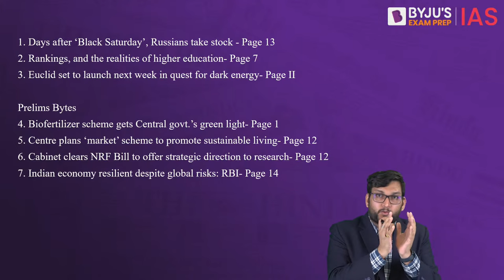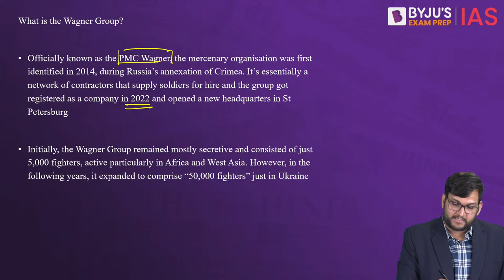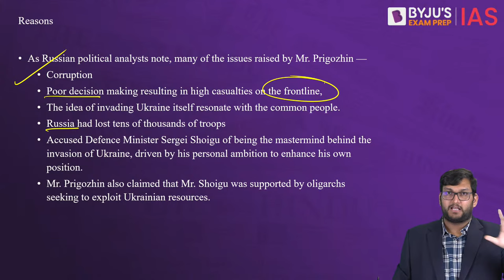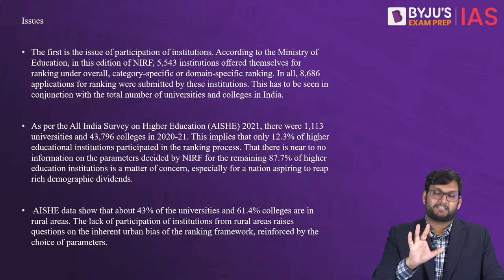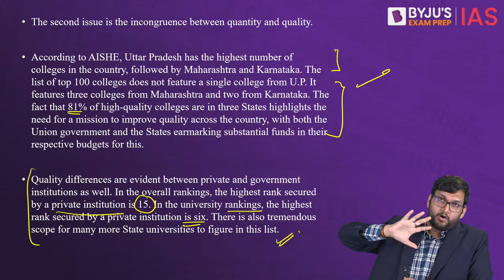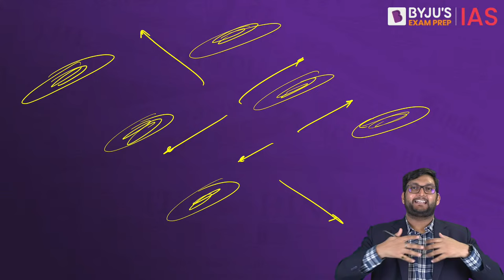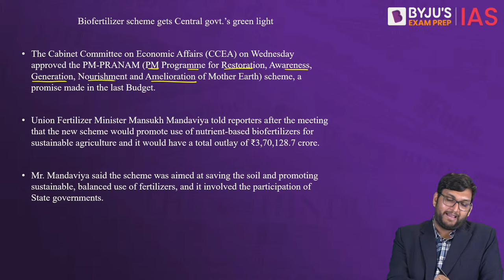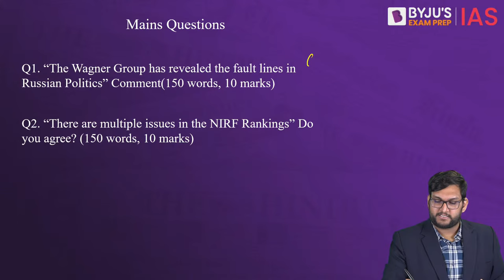The Hindu Newspaper Analysis | 29 June 2023 | Current Affairs Today | UPSC Editorial Analysis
The Hindu Newspaper Editorial Analysis for 29th June 2023 - In this lecture, we will analyse the daily news articles from The Hindu Newspaper for 29th June 2023. The Hindu Analysis videos are relevant for the UPSC Civil Services Examination 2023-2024. The aspirants are advised to watch the entire The Hindu News Analysis lecture for a better understanding of Current Affairs articles. The Hindu current affairs video lecture covers a detailed analysis of Daily Current Affairs. All the important articles and editorials of The Hindu are covered strictly from the perspective of UPSC/IAS Prelims and Mains.

Topics:
1. Days after ‘Black Saturday’, Russians take stock (00:00)
2. Rankings, and the realities of higher education (21:15)
3. Euclid set to launch next week in quest for dark energy (35:58)

Prelims Bytes
4. Biofertilizer scheme gets Central govt.’s green light (47:29)
5. Centre plans ‘market’ scheme to promote sustainable living (48:56)
6. Cabinet clears NRF Bill to offer strategic direction to research (51:27)
7. Indian economy resilient despite global risks: RBI (52:27)

*Registrations close on 2nd July 2023, 6 AM.

Happy Learning!